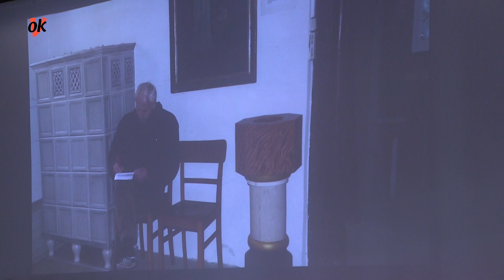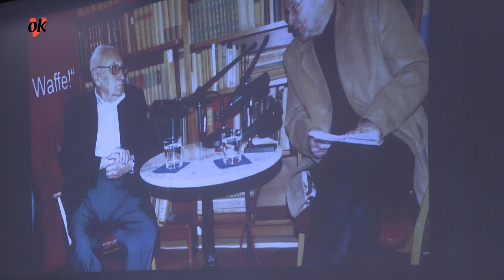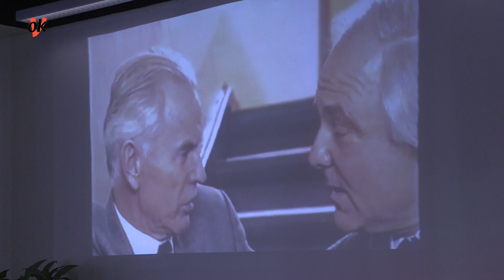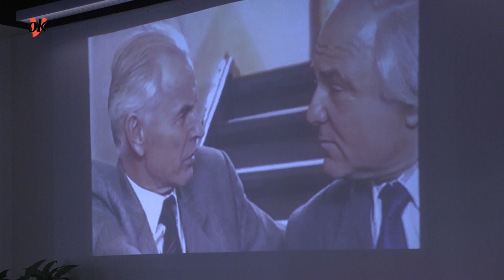Hans Modrow zum Gedenken - Trauerfeier - Berlin, 15. März 2023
Am 10. Februar 2023 ist Hans Modrow, der letzte Vorsitzende des Ministerrates der DDR, Mitbegründer der Partei "DIE LINKE" und der Rosa-Luxemburg-Stiftung, von uns gegangen.
Am 15. März 2023 fand in Berlin anläßlich seines Todes das feierliche Gedenken statt.
Programm:
00:00 Hans Modrow - Leben und Wirken in Bildern
05:17 TV-Interview 1990
09:26 Lied "Unsere Heimat"
10:23 Theodor Ciutan - Trompete
12:13 Frank Schumann - Verleger/edition ost/Moderation
15:10 Dietmar Bartsch/DIE LINKE
31:33 Frank Schumann - Moderation
32:09 Christa Luft - Ministerin in der Regierung Modrow
42:18 Frank Schumann - Moderation
42:55 Theodor Ciutan - Trompete
44:49 Wilhelm Klotzek - Bildhauer und Autor
49:59 Frank Schumann - Moderation
50:26 Daniela Dahn - Schriftstellerin und Autorin
59:53 Frank Schumann - Moderation
01:00:20 Hartmut König: "Friedenslied"
01:03:27 Gabriele Lindner - Lebensgefährtin von Hans Modrow
01:10:54 Frank Schumann - Moderation
01:11:16 Theodor Ciutan - Trompete
01:13:07 Torsten Hochmuth - Vorstand der Modrow-Stiftung
01:24:27 Frank Schumann - Moderation
01:25:37 Ernst-Busch-Chor: "Weltjugendlied"